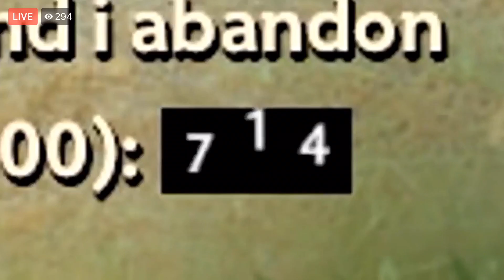Dota 2 Funniest Moment